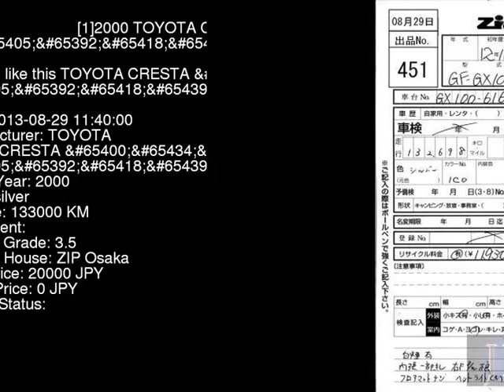2000 TOYOTA CRESTA _ GX100 - Japanese Used Car For Sale Japan Auction Import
2000 TOYOTA CRESTA _ GX100 - Japanese Used Car For Sale Japan Auction Import GX100,TOYOTA,CRESTA,_,ZIP Osaka,jdmvip,vip,jdm,cars,japan,jdmvip.com,japanesecars,usedcars Japanese Used JDM Car For Sale At Auction in Japan for Import